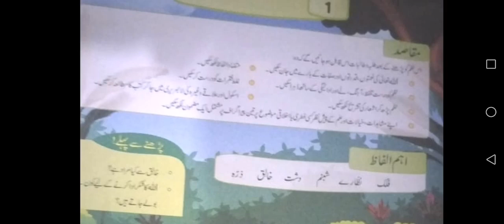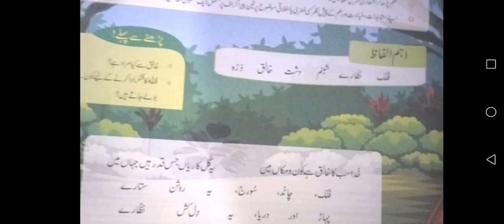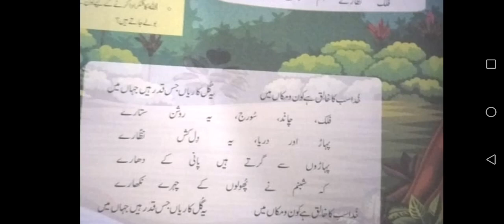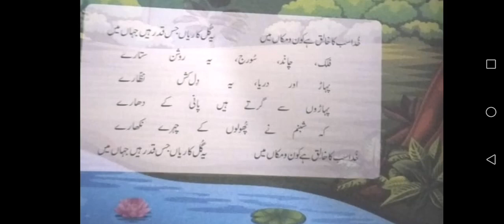Afaq Sun Series New urdu class 6th hymn (HMD) آفاق اردو کی چھٹی کتاب نیو کورس سبق 1 حمد